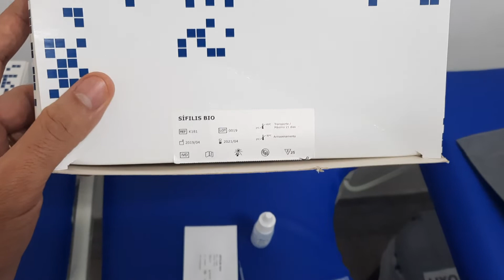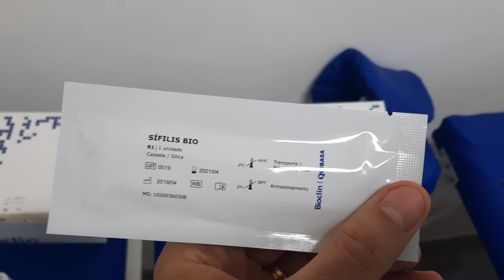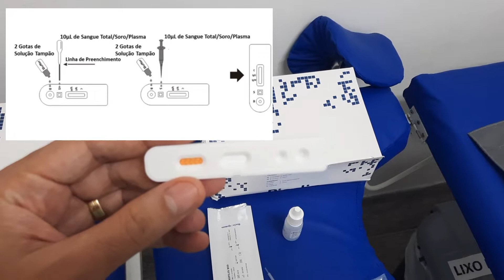ROTINA DE TESTES RÁPIDOS PSF / Testagem para SÍFILIS, HEPATITE B, HEPATITE C e HIV.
Olá pessoal, tudo bem com você? Helder aqui e esse é mais um vídeo de canal. Hoje vamos falar sobre rotinas de teste rápido na rede básica de saúde (Programa de saúde da família). Tenho certeza que todos vão gostas de conhecer um pouco mais sobre essa rotina.
Qualquer dúvida deixem ai no comentários.

Esse canal trata de assuntos relacionados a saúde e tem como principal objetivo ajudar a todos que não tem acesso a saúde levando mais informações que possam contribuir com a melhora de vida dessas pessoas.